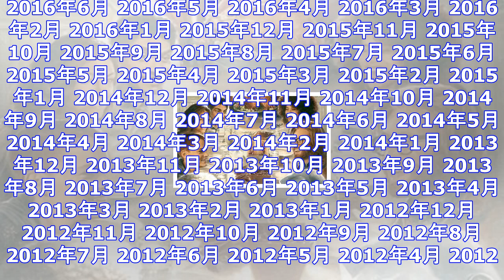Ngt48 メンバー全員個人映像の予告編を一挙公開 ｜ ガジェット通信 getnews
DATE:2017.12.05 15:40 Billboard JAPAN ガジェット通信 GetNewsを≫ @getnewsfeedさんをフォロー 　2017年12月6日にリリースとなる、NGT4...